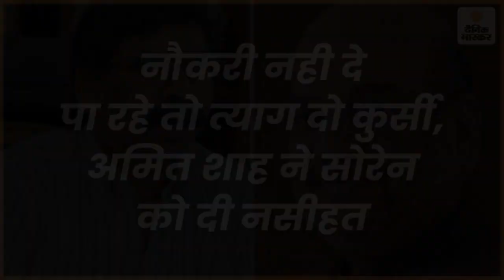नौकरी देने की हिम्मत नही तो कुर्सी खाली कर दो, अमित शाह का हेमंत सोरेन को संदेश | Dainik Bhaskar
गृहमंत्री अमित शाह ने शनिवार को झारखंड के चाईबासा में मुख्यमंत्री हेमंत सोरेन पर जमकर निशाना साधा। उन्होंने कहा, राज्य के सीएम आदिवासी हैं, लेकिन यह सरकार आदिवासी विरोधी है। उनके कार्यकाल में भ्रष्टाचार चरम पर है; आदिवासी जमीन  पर बिचौलियों और हड़पने वालों का समय आ गया है।